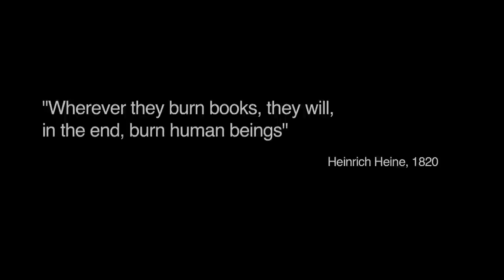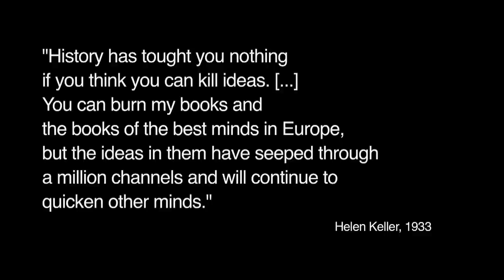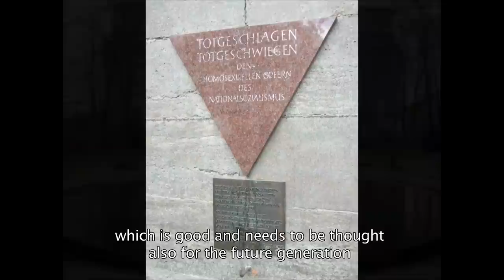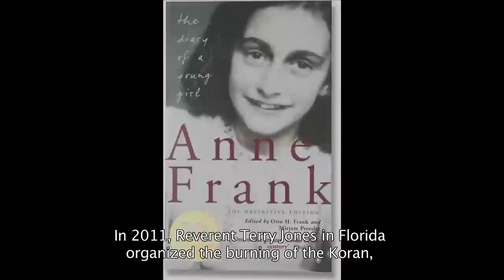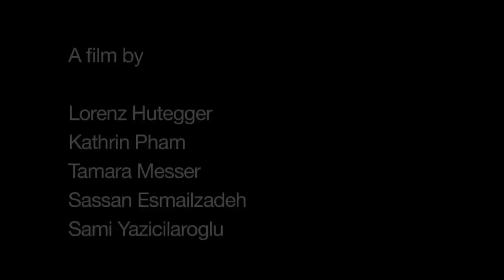Monument Walk Berlin, Book Burning Memorial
In January 2012 young people from 8 different countries visited 3 monuments in Berlin and made short documentary films. The films focused on the history of the monument and its societal relevance (or lack of it). People in the vicinity were asked whether they were aware that the monument existed and what they thought of the monument.